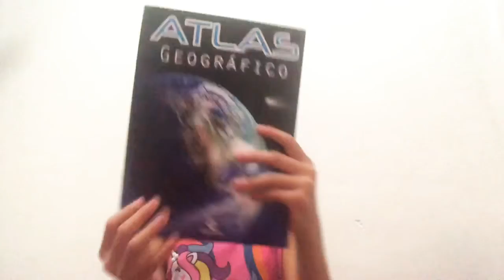Mostrando meu material 2019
Oi gente,desculpa eu não ter postado esse tempo todo mas eu prometo que esse ano eu vou tentar fazer o meu melhor espero que vcs gostem um 💋